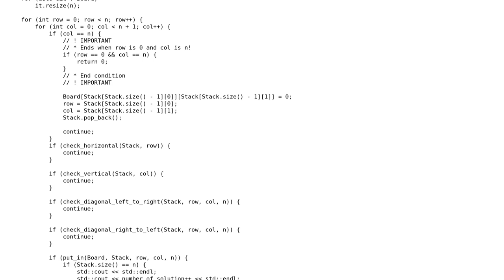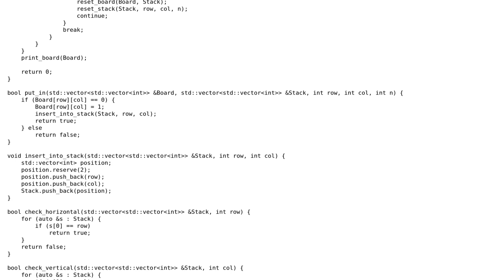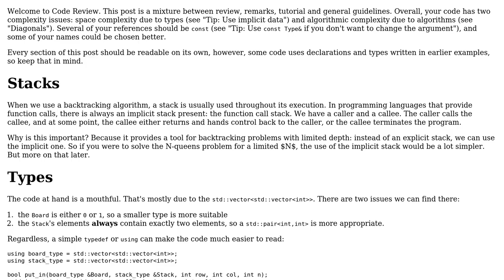N Queen Problem C++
With thanks & praise to God, and with thanks to the many people who have made this project possible! | Content (except music & images) licensed under CC BY-SA | Music | Images & others | With thanks to user Zeta user Sam Dan and the Stack Exchange Network Trademarks are property of their respective owners. You are responsible for your own actions.